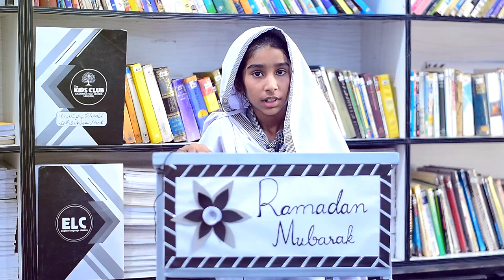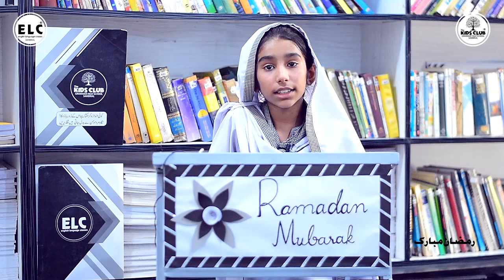Rabia Imran | KCGHS Girls Campus